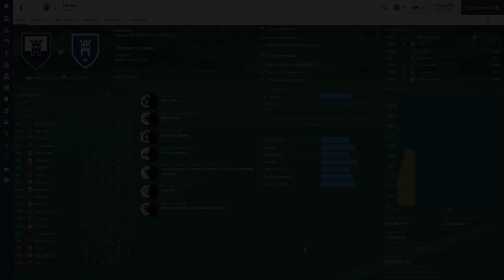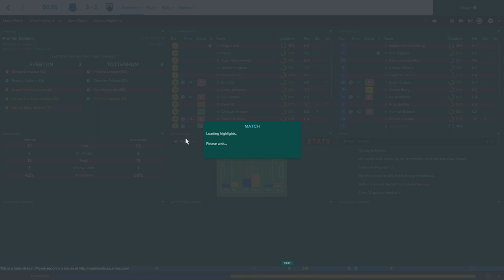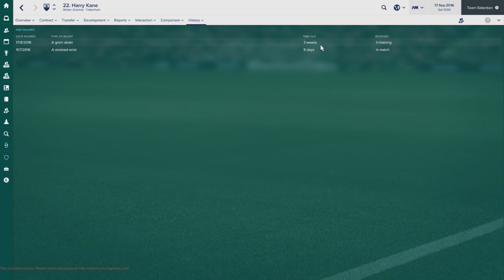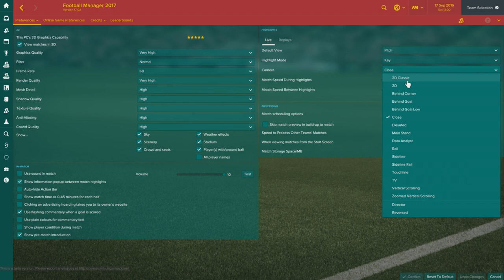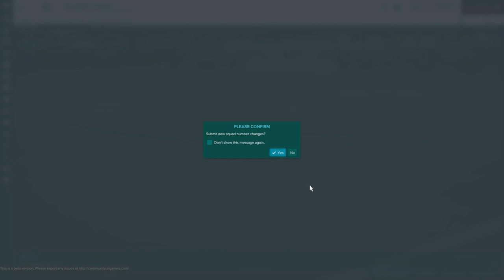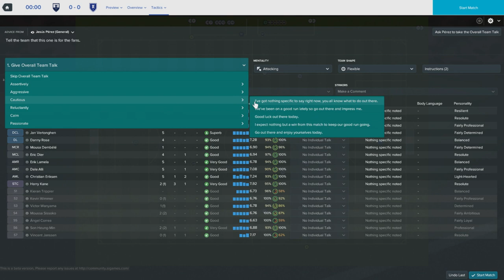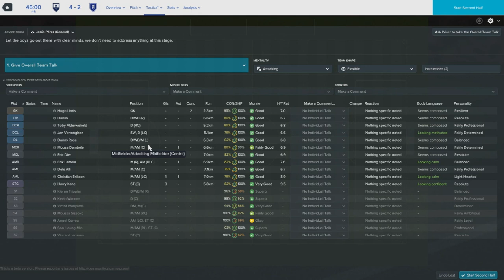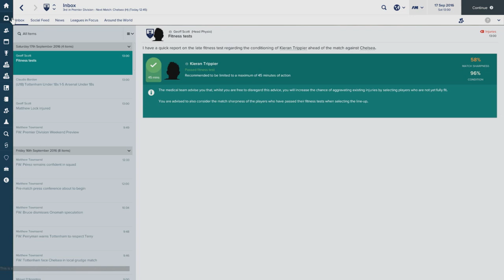Spurs Let’s Play - Episode 2 | Football Manager 2017 Gameplay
Can we smash 500 Likes for my first Football Manager 2017 Series?!
Hello and welcome to my First FM17 series here on the Beta with Spurs, this is going to hopefully going to be a short but successful save as we learn more about Football Manager 2017 and how it plays.

►Football Manager 2017 Best Wonderkids – COMING SOON
► Football Manager 2017 Top 5 teams to manage – COMING SOON
► Football Manager 2017 Best Bargains – COMING SOON
► Football Manager 2017 Best Players – COMING SOON